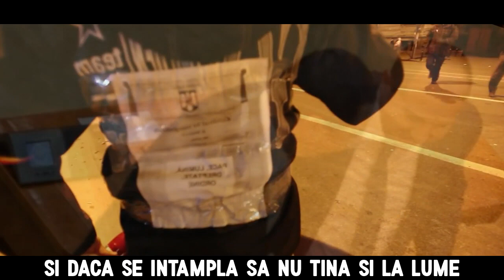JOS GUVERNUL (Parodie Muzicala)🎵